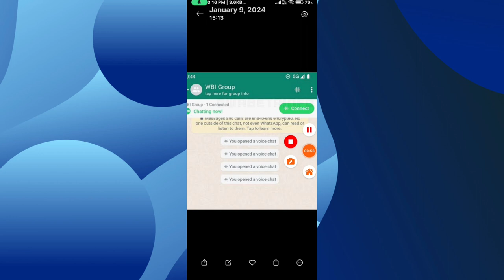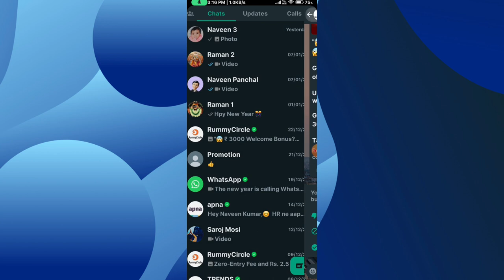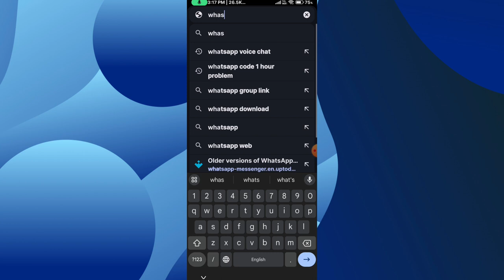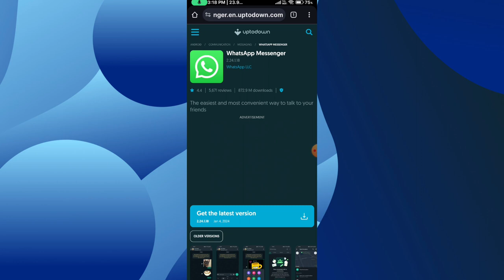How To Remove Voice Chat From WhatsApp Group || Turn Off Voice Chat In WhatsApp Group 2024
how to remove voice chat from whatsapp group
how to remove voice chat from whatsapp group in tamil
how to remove voice chat from whatsapp group malayalam
how to remove voice chat from whatsapp
how to remove voice chat from whatsapp group telugu
how to remove voice chat from whatsapp group english
how to turn off voice chat in whatsapp group
how to deactivate voice chat in whatsapp